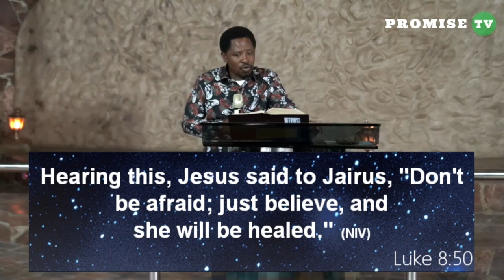You Need The Word And The Touch Of God Part II - Pastor Felix Mulenga 21.05.2023